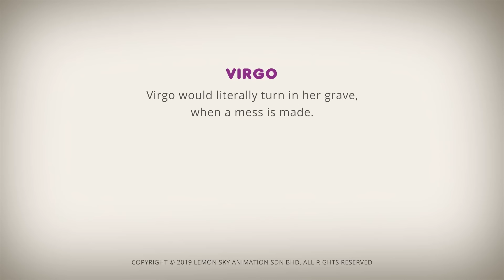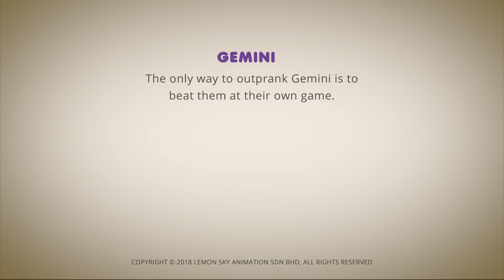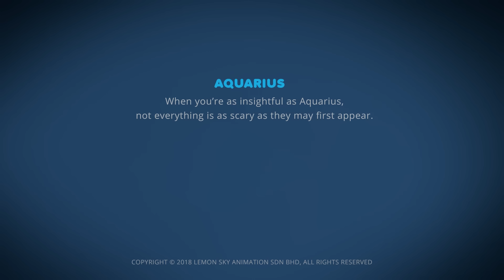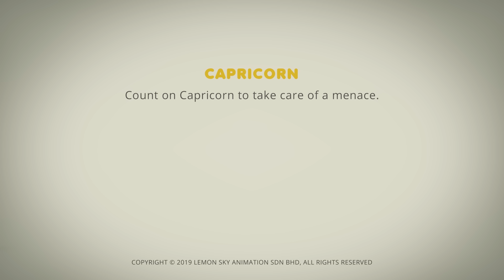AstroLOLogy | A Ghost Catches A Ride! | Chapter: Paranormal AstroLOLogy | Cartoons for Kids